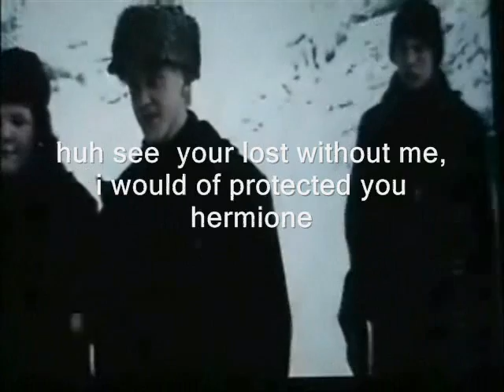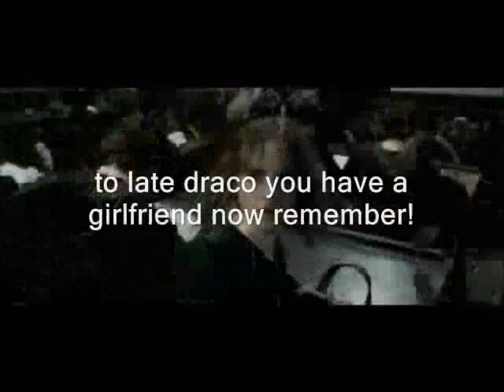A Rocky Road ( Hermione&Draco)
im not a dramione fan im more a hary/ hermione fan but this song was on the radio and straight away i thought about a vid i watched on here about dramione and i just had to make this vid.